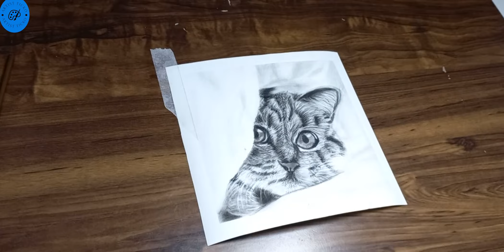Cat drawing : How to draw hyper realistic cat like pro !😻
How to draw hyper realistic cat !🐈

In this video I use techniques to drawing hyper realistic cat!

Hello everyone, in this video I am going to show the art of drawing a cat

 "Master the Art: Drawing a Cat with Professional Techniques - Easy and

Enjoyable Learning"

"Be Artistic: Drawing a Cat in a Few Simple Steps - From the First Line to a

Stunning Masterpiece"

  "Understanding the Principles of Cat Drawing: From Composition to Vibrant

Color Usage"

"Unlock Your Creative Potential: Step-by-Step Guide to Drawing a Cat with

Keyword Mastery"

I drawing so cute cat with simple and you can see and enjoy how  drawing

this cute cat!

00:00_start drawing
01:00_how to drawing a cute cat!
4:30_how to drawing hair the cat?
80:00_shadowing and texture !
11:00_finish drawing !